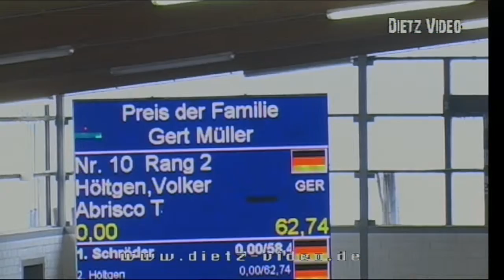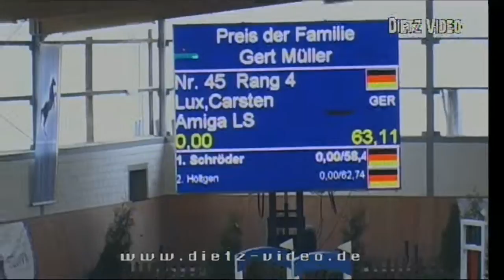Amiga LS Carsten Lux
18/2. Springprüfung Kl. M** Gut Neuhaus  2016